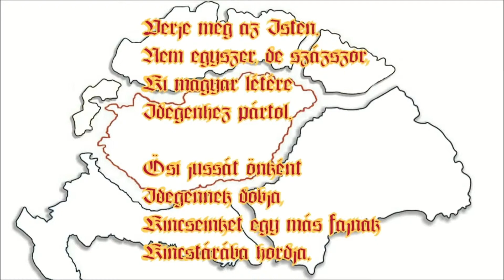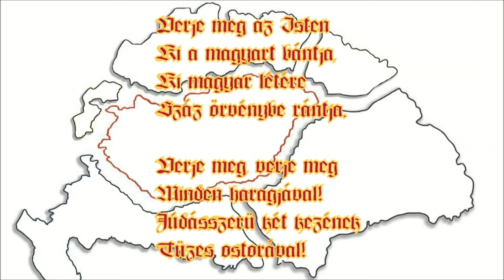Retyezát hegység (Muntii Retezat)